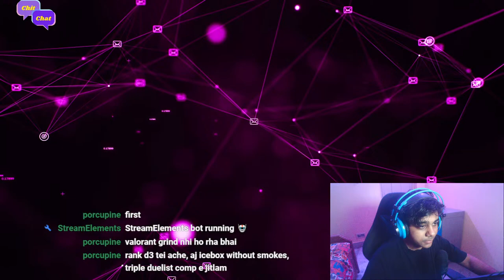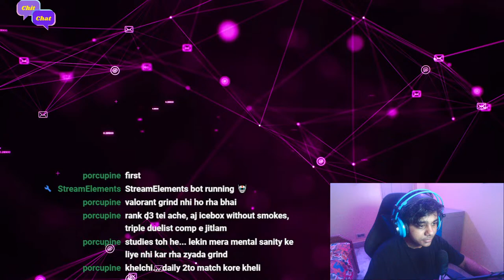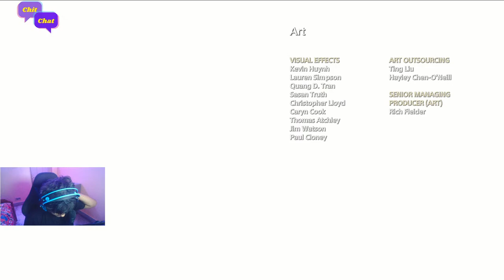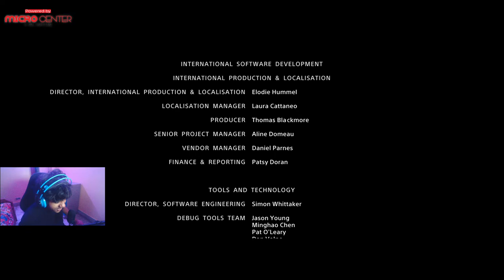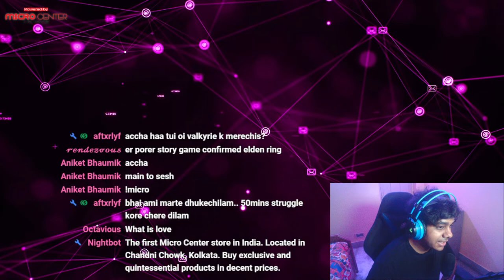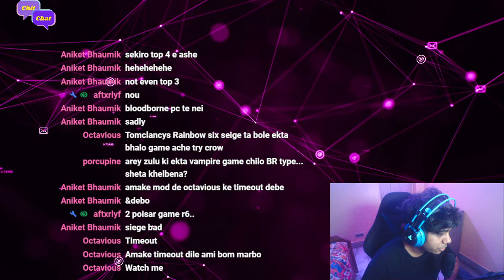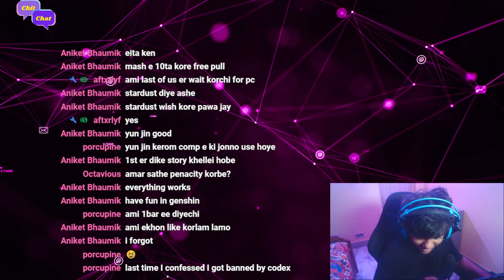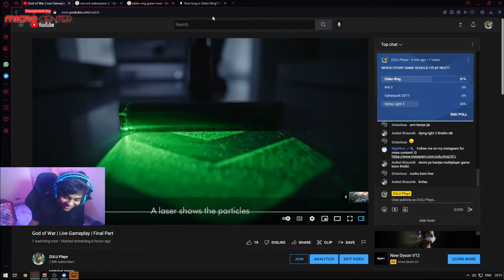God of War | Live Gameplay | Final Part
!chitchat !micro

Stream Schedule

Variety Games - 11:00 A.M. - 5:00 P.M.
Valorant - 7:00 P.M. - 12:00 A.M.

Chitchat is fun to engage with your followers, friends, and family. Chitchat is a video-first platform where you can answer questions asked by your connections in short videos.

MICRO CENTER
All things tech under one roof, at Kolkata heaven for Gamers and Creators alike.
Walk on for your next customized gaming PC or workstation.
A Company of Tanisi Infosolutions Pvt. Ltd.

1. Pehlu Khan - 4560 rs 🥇
2. Souvik Purkayastha - 2884.69 rs 🥈
3. Satadeep Dasgupta - 2420 rs 🥉
4. SLayxRFPS - 1080 rs, Borat - 940 rs, Sir kalu - 800 rs
5. Ellzy - 540 rs, Atreyee - 520 rs
6. Anamitra Roy - 450 rs, ARANYO MUKHOPADHYAY,  Arindom Majumder- 440rs
7. B4RNZ - 420 rs
8.  Ruby - 240rs , Aftrlyf , eshaean da  -  200rs
9. Soumodeep Mukherjee - 160 rs, Koustab Nath - 149.69 rs
10. Ph3, SOHAM SAHA - 140 rs,  Shuvayan Saha, ToXiC EditZ- 120 rs
11. Porcupine - 110 rs
12. Mr Robert, techno frank, Killer, Subham sarkar, Ayan Misra - 100 rs
13. BS9xLukarioYT - 71 rs, Ratul Bhattacharjee - 69 rs
14. Ninja, Sabastrian Stutz, Chirag Gupta, Victor Edits, Harshit, Dipro Soren, Debjyoti Maitra, AEX AKAI YT, Dipro Soren, glow, kirito, Deadshot, ARGG, Sourav Das, varian rumao, atharva haryan, xRageZ - 40 rs
15. Kishan bhojrath, c0pyri8, Hiren Hemdev - 20 rs

                             1. Pehlu Khan - 5134 rs
                             2. Soubhik Sarkhel - 1200 rs
                             3. Anirban Bhandari - 670 rs, Atreyee Das - 550 rs
                             4. Borat - 310 rs, Koustabh Nath - 300 rs
                             5. Hemandu Bagchi - 200 rs
                             6. Subhodeep Sarkar - 101 rs, Killer - 100 rs
                             7. Harsh Deep - 50rs
                             8. Johny - 1 rs

Socials -

Specs -

Mouse - Steelseries Rival 105 / Razer Viper Mini
LG UltraGear (24 inch ) 144 Hz
Cabinet - Corsair
Power Supply - CoolerMaster
Camera - Lenovo 300 FHD
VR Headset - Oculus Quest 2
Headphone - Boat Immortal IM-200